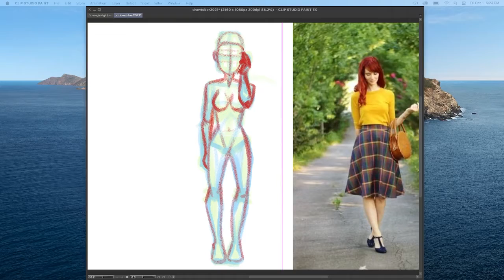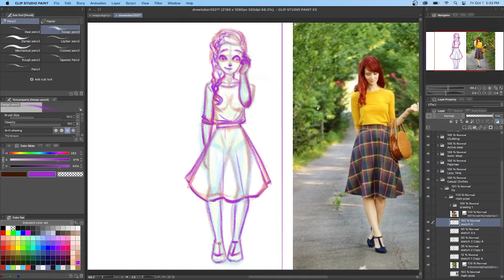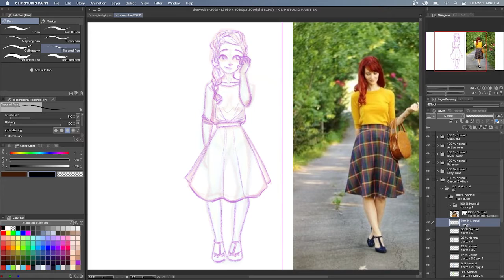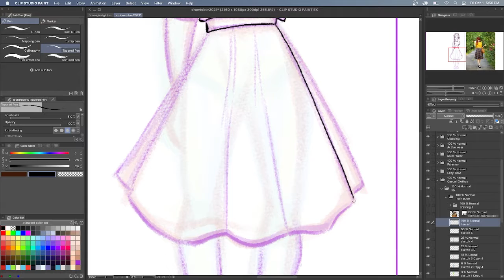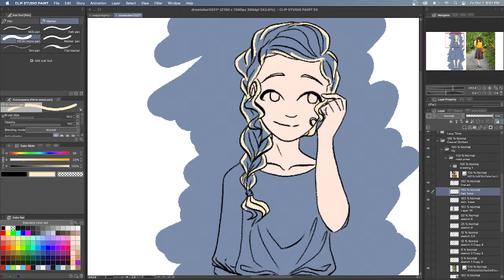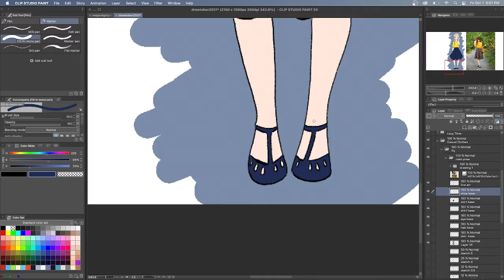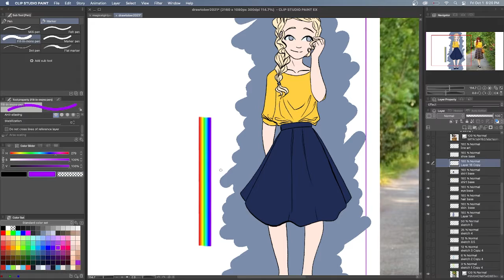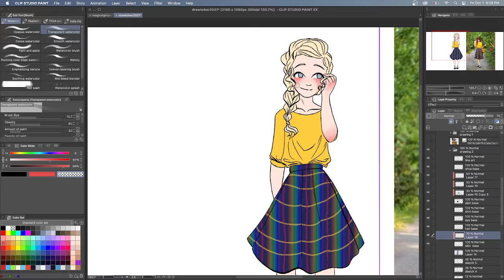Drawtober 10: Lily in a rainbow skirt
I'm not very happy with how this one turned out, I did not put as much detail into the line art and it does not look as good to me. I know this is supposed to be a series to help me with character consistency and that seems to be coming along okay but I worry that as I get too comfortable with the characters I start missing little details they need.
If you want to see more of my work here or support me in any way so I can do more illustrations you can find me at these other places
~ If you like the music you can find it live streamed here by Lofigeek or on their spotify playlist